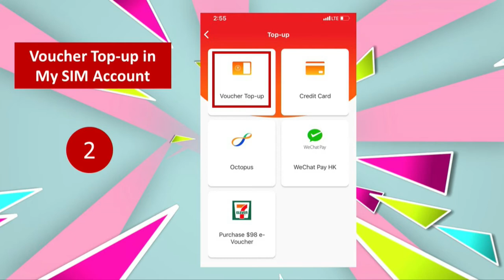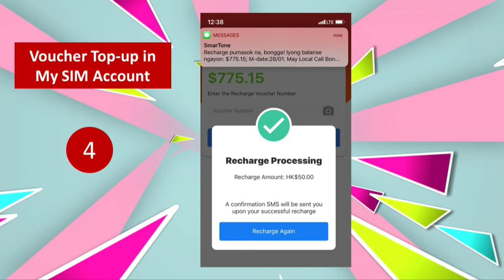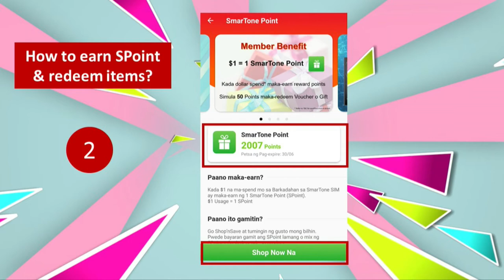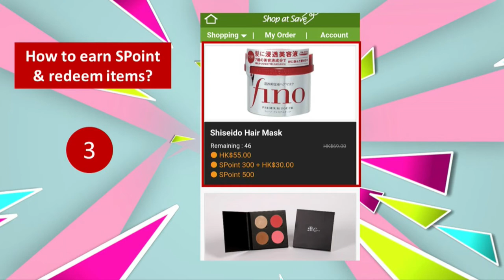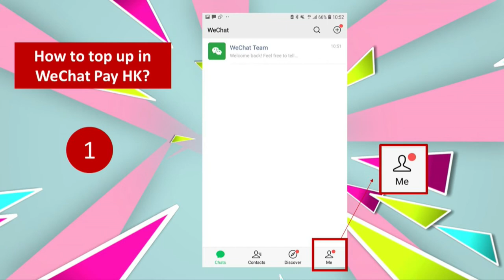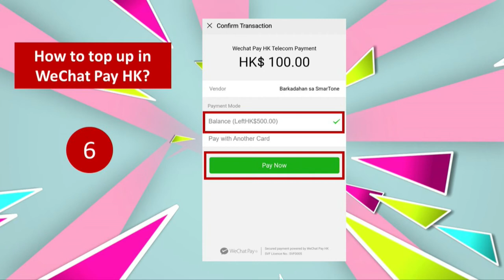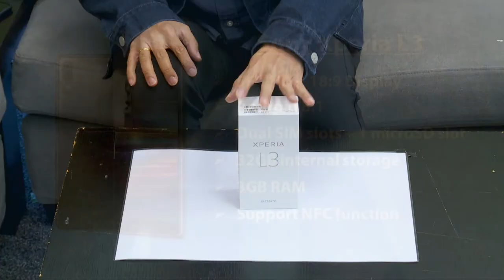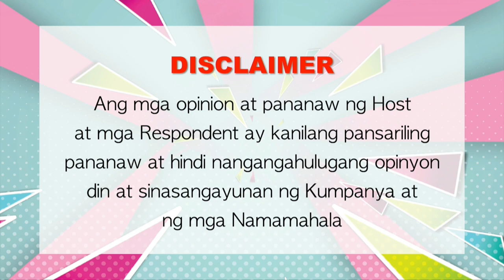Kabarkada Chat with Alvin - WIN LOADS in March EP.4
Cheer up, Barkadahan fans! Enjoy 'Kabarkada Chat with Alvin' Facebook Live, play game with Alvin and chance to WIN LOADS! Tap to FOLLOW Barkadahan sa SmarTone Facebook page, you may have chances to get attractive prizes!